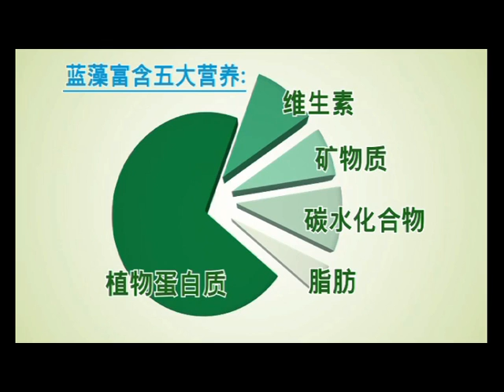Elken Spirulina Infomercial -- Mandarin Voice Over Version